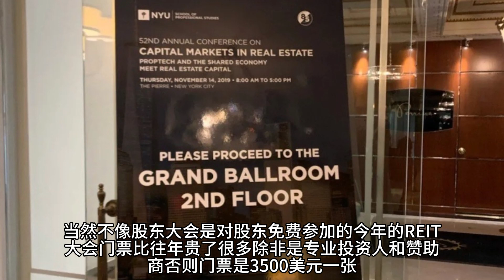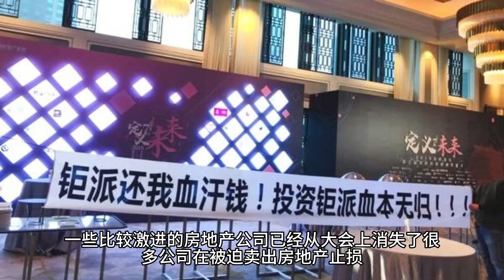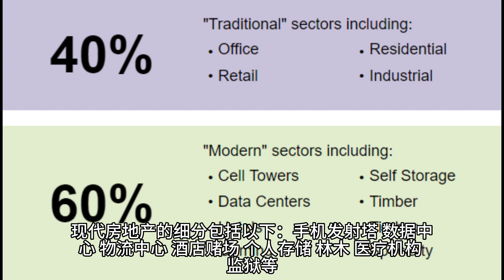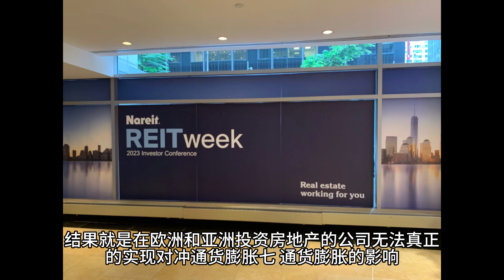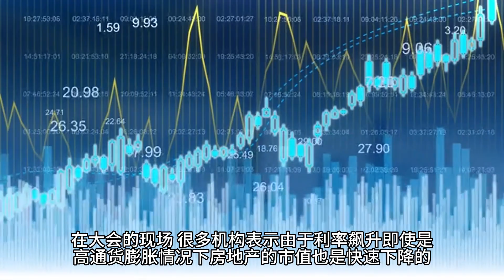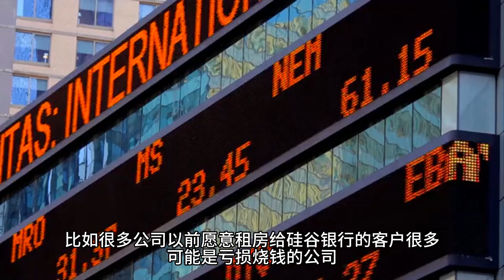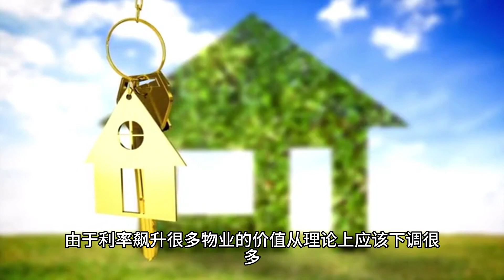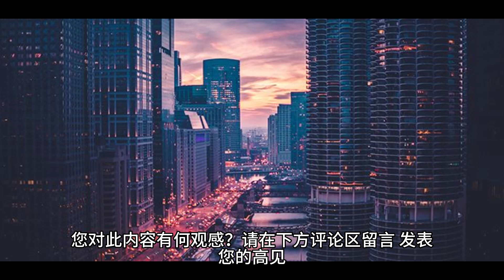陈凯丰：人工智能进军房地产 全美REIT2023年大会笔记 | 美国汇盛金融公司首席经济学家亲临大会现场，概括商业房地产投资的最新动向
作者简介：陈凯峰，Kevin Chen，美国汇盛金融公司首席经济学家。
  兼任纽约大学教授及教授理事会理事，并曾多次在哈佛大学、纽约佛塔默大学、佩斯大学、西班牙E商学院纽约中心授课。
  他是创立于1907年的纽约经济俱乐部会员，布雷顿森林体系委员会委员，美国外交政策协会会员，美国风险管理协会会员。
  在纽约创立纽约金融论坛并担任副秘书长，任美中国际商会金融经济委员会会长。
  他还是奥马哈价值投资研究中心顾问。每年在巴菲特的伯克希尔哈撒韦公司年会期间，他在奥马哈主持亚洲投资者晚宴。
  他目前在三家与纽约股票交易所、纳斯达克交易所和多伦多股票交易所的上市公司担任董事。